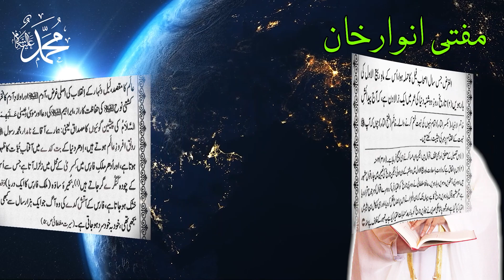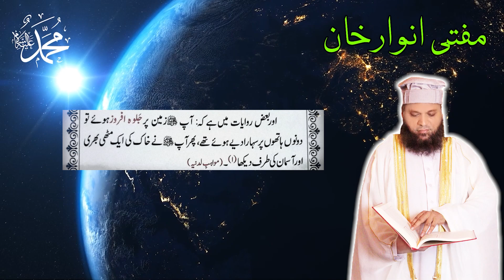Seerah Khatam al-Anbiya | Lecture 4 | آن حضرت کی ولادت با سعادت | Mufti Anwar Khan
Bayt al-Hikmah,